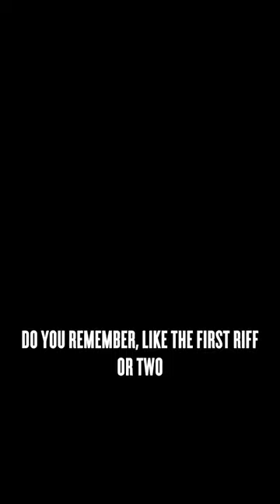What was the first thing YOU learned on guitar? feat. @therevivalists